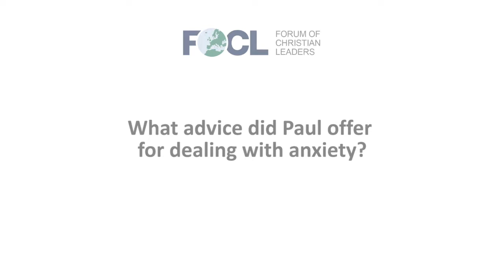What advice did Paul offer for dealing with anxiety?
Richard Winter, Psychotherapist and Emeritus Professor of Practical Theology and Counseling, Covenant Theological Seminary, answers the question "What advice did Paul offer for dealing with anxiety?" related to his talk "The Reality of Anxiety in a Fallen World" given at the 2018 European Leadership Forum.

FOCLID 9625 A 3